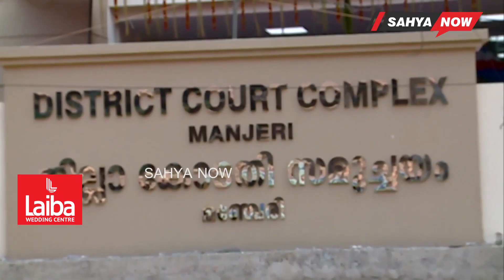ജില്ലാ കോടതിക്കായി നിര്‍മിച്ച കെട്ടിട സമുച്ചയം നാടിനു സമർപ്പിച്ചു |SAHYA NOW| MANJERI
14 കോടി രൂപ ചെലവിലാണ് കെട്ടിട സമുച്ചയത്തിന്റെ നിര്‍മാണം പൂര്‍ത്തീകരിച്ചത്.